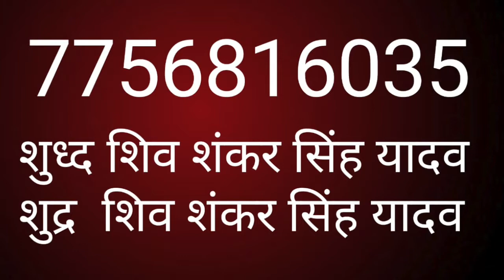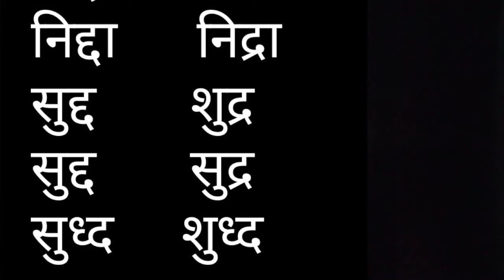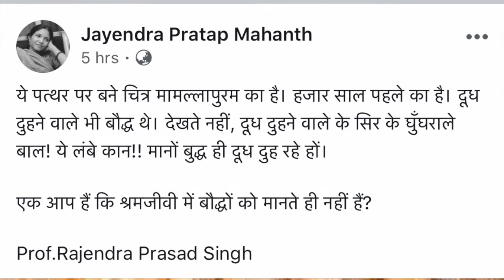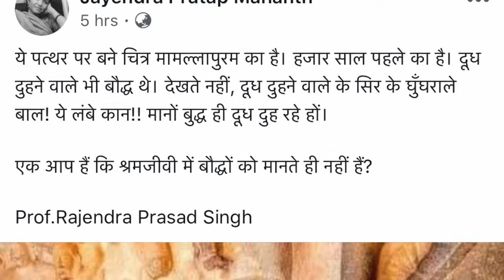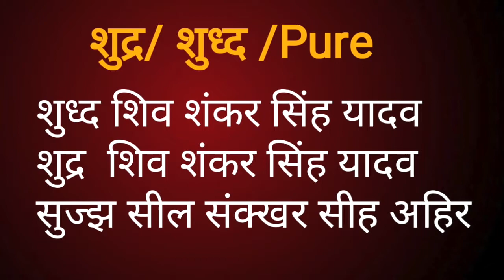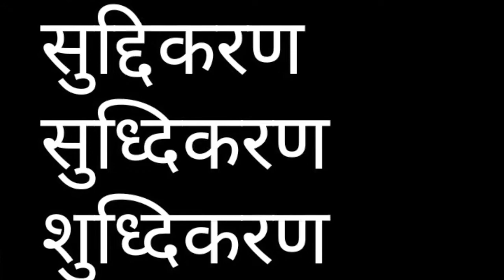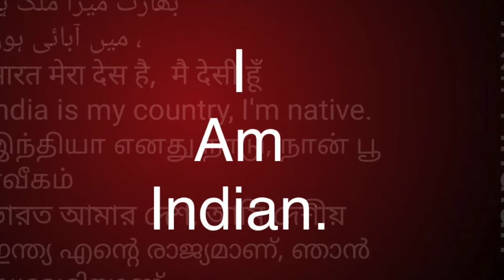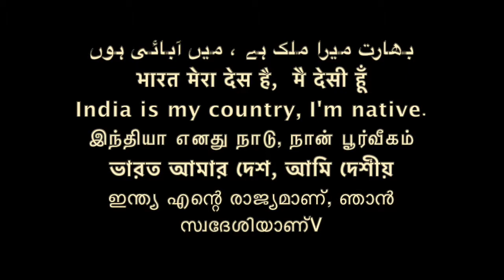बुद्ध के शुद्र /Shudras by Burnley / गर्व से कहो शूद्र\Sudhir Raj Singh\Team Twenty Two